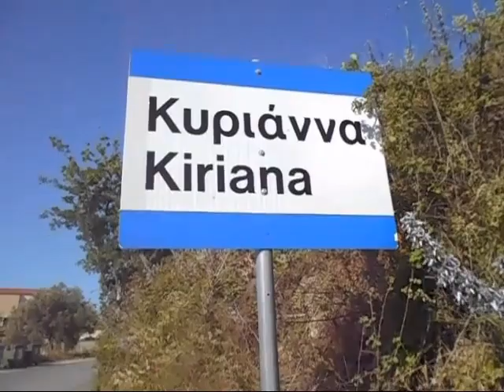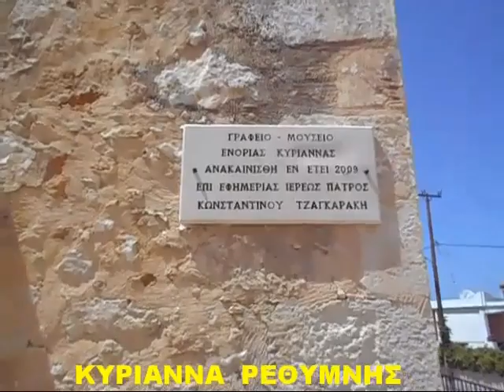ΚΥΡΙΑΝΝΑ ΡΕΘΥΜΝΗΣ ΟΔΟΙΠΟΡΙΚΟ ΣΤΟ ΧΩΡΙΟ